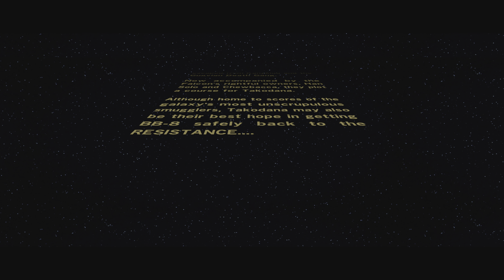LEGO STAR WARS THE FORCE AWAKENS PS5 GAMEPLAY WALKTHROUGH PART-6 MAZ'S CASTLE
In LEGO STAR WARS THE FORCE AWAKENS,relive the epic action from the blockbuster film in way that only LEGO can offer, featuring brand new story content from the STAR WARS universe that explores the time between STAR WARS return of the Jedi and STAR WARS THE FORCE AWAKENS.